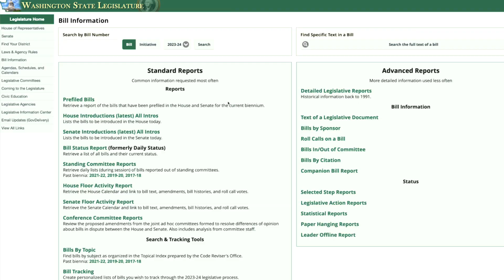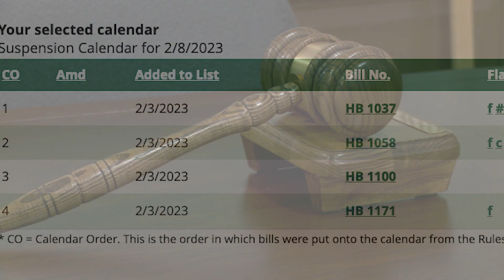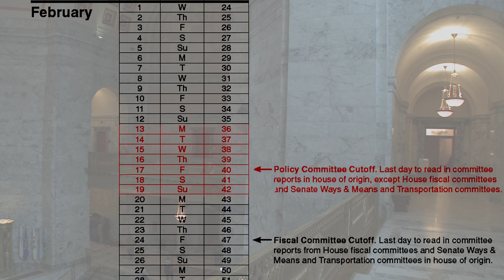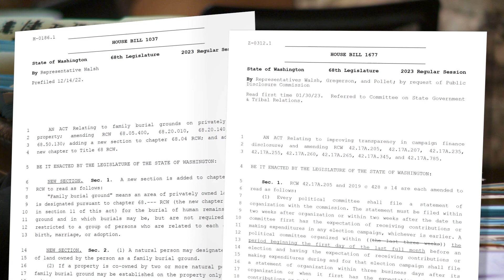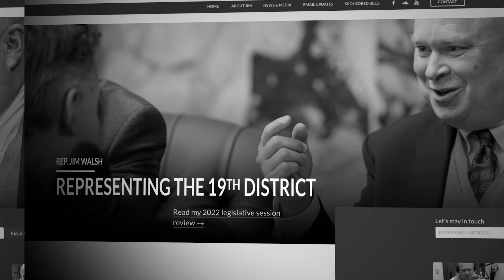Rep. Jim Walsh provides week five update with his bills in progress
p. Jim Walsh, R-Aberdeen, provides a week five update with bills in progress, including House Bill 1037, which allows for family burial on private land. Also mentioned was House Bill 1677, which concerns campaign finance disclosures; House Bill 1397, the Oakley Carlson Act; and House Bill 1788, concerning health care services for minors.